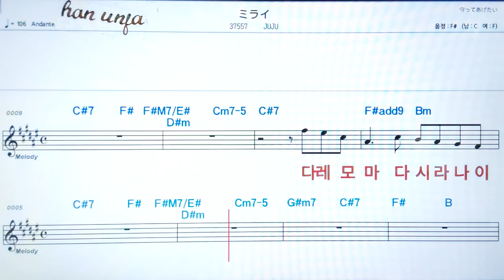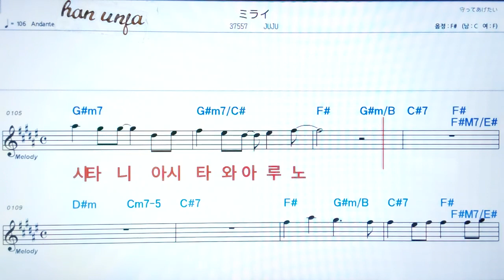💖미라이/Juju 👍日本어 한글 동시 표시, 코드,악보, 가사 ,Karaoke*카라오케 반주